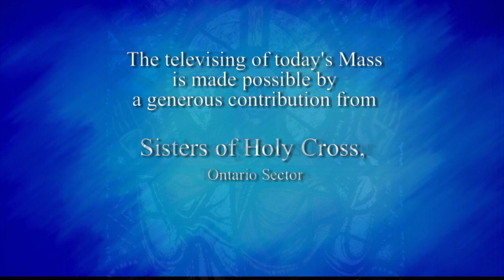Daily TV Mass Saturday January 20 2018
Father Francis Salesian C.S.C.